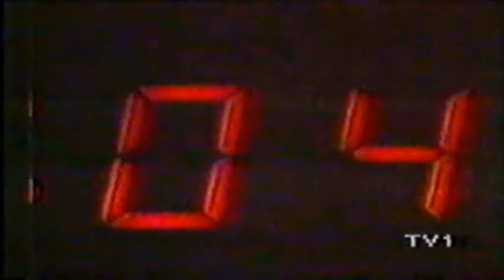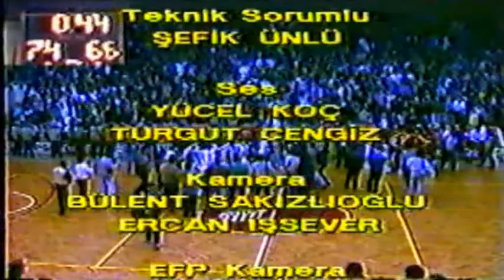KARŞIYAKA - GALATASARAY 1986 ŞAMPİYONLUK MAÇI